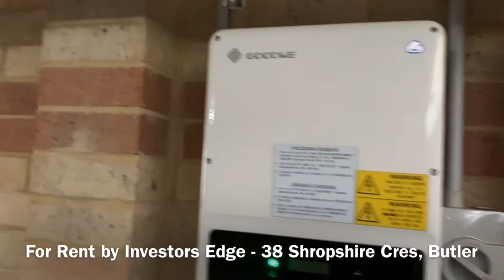For Rent by Investors Edge - 38 Shropshire Crescent, Butler